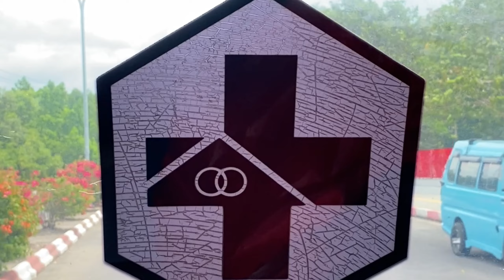Servis sepeda terjauh || jakarta - ternate ✈️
untuk pertanyaan
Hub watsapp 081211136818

Terima kasih